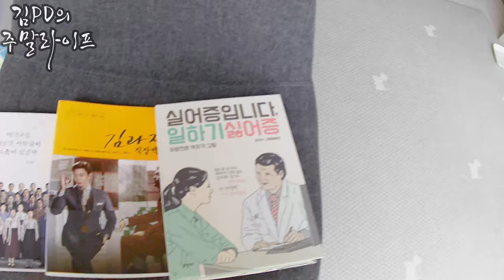[주말 라이프] 웹툰작가 그림왕 양치기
그들은 쉬는 날 무엇을 하며 지낼까?

*인스타그램*
김니나